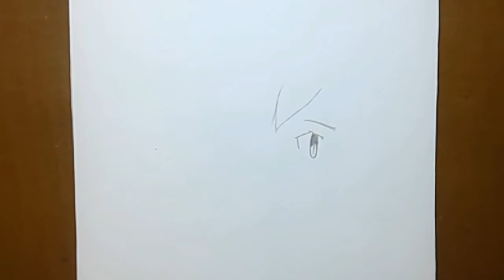تعلم رسم ولد انمي خطوة بخطوة ( رسم سهل )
🚫✔️الجروب الفيسبوك  🎨🔥
يلا كله يدخل 💜👇